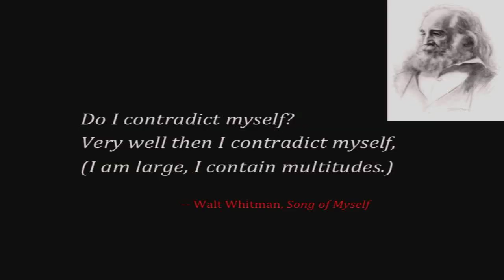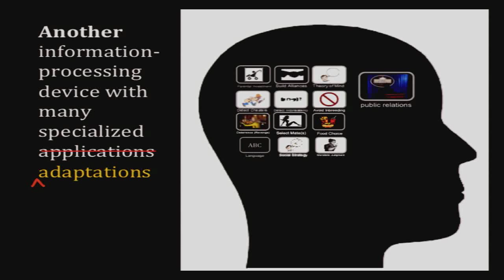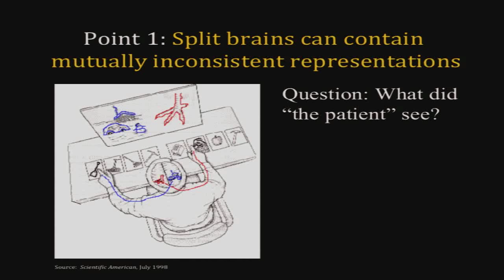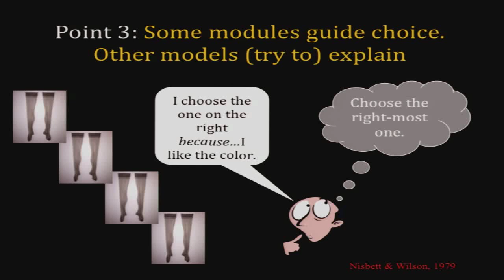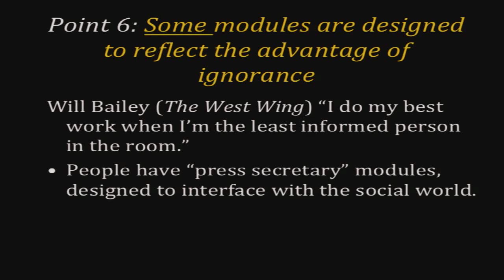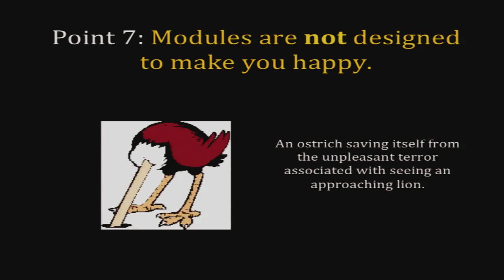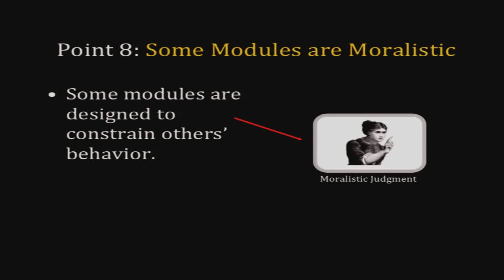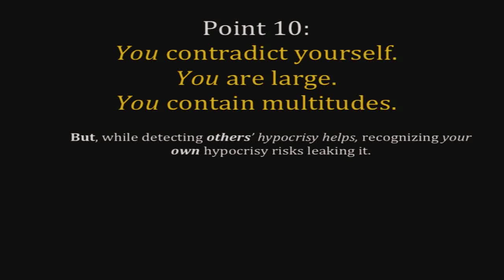TAM 2014 - Robert Kurzban - Why Everyone (Else) is a Hypocrite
Robert Kurzban is Associate Professor of Psychology at the University of Pennsylvania and Founder of the Pennsylvania Laboratory for Experimental Evolutionary Psychology. His research focuses on evolutionary approaches to understanding human social behavior including processes such as those involved with cooperative decision making, punishment, morality, close relationships, and mate choice. Professor Kurzban received the inaugural Distinguished Scientific Award for Early Career Contribution from the Human Behavior and Evolution Society in 2008. He currently serves as the Editor-in-Chief of Evolution and Human Behavior, the official journal of the Human Behavior and Evolution Society. Professor Kurzban is author of Why Everyone (Else) Is a Hypocrite: Evolution and the Modular Mind.